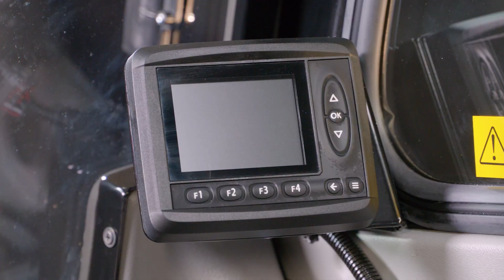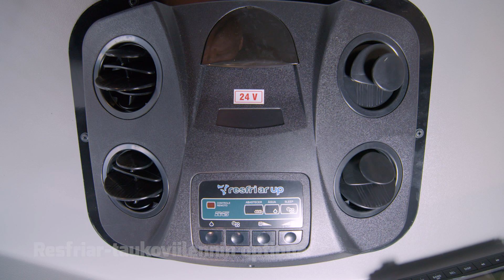KESLA Vision -ohjaamo puutavaranostureihin FIN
KESLA Vision -ohjaamon esittely suomeksi. Ohjaamo mahdollistaa työskentelyn mukavissa olosuhteissa kelistä riippumatta. Tutustu!